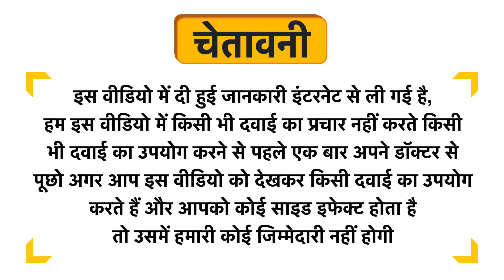Dr. Reckeweg R44 Disorders Of The Blood Circulation Drop Uses in Hindi | Side Effects | Dose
Dr. Reckeweg R44 Disorders Of The Blood Circulation Drop Uses in Hindi | Benefits | Side Effects | Dose

Dr. Reckeweg R44 Disorders Of The Blood Circulation Drop Uses in Hindi
Dr. Reckeweg R44 Disorders Of The Blood Circulation Drop Use in Hindi
Dr. Reckeweg R44 Disorders Of The Blood Circulation Drop Kis kaam aati hai
Dr. Reckeweg R44 Disorders Of The Blood Circulation Drop Review
Dr. Reckeweg R44 Disorders Of The Blood Circulation Drop Use
Dr. Reckeweg R44 Disorders Of The Blood Circulation Drop Side Effects
Dr. Reckeweg R44 Disorders Of The Blood Circulation Drop ke Fayde
Dr. Reckeweg R44 Disorders Of The Blood Circulation Drop ke fayde in hindi
Dr. Reckeweg R44 Disorders Of The Blood Circulation Drop how to take
Dr. Reckeweg R44 Disorders Of The Blood Circulation Drop how to use